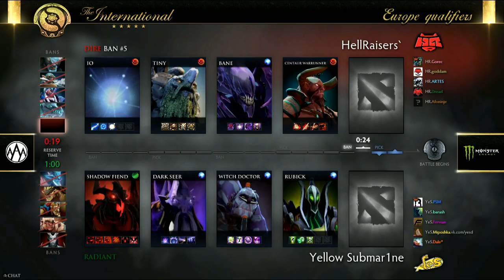Yellow Submar1ne vs HellRaisers Game 1 - TI5 EU Qualifier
The International is the largest event on the Dota 2 calendar year, hosted by Valve and having a prize pool currently exceeding 10 million dollars. The qualifiers are played online and separated into 4 regions -- EU, US, SEA, CN -- and from each of these regions 2 teams qualify to travel to TI5. With the 1st team having a direct spot in the tournament and the runner-up getting a chance for a spot in a pre-tournament qualifier.